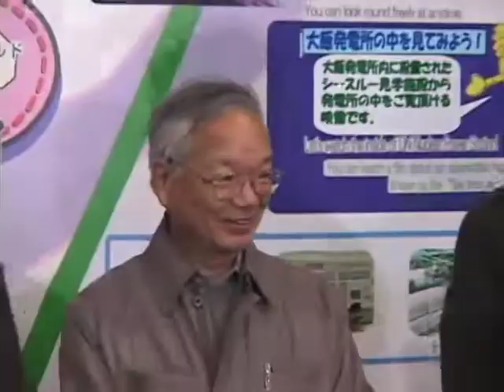大飯原発で新たに断層確認か～規制委初の調査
原子力規制委員会は２日、関西電力の大飯原子力発電所（福井県おおい町）の敷地内に活断層があるかどうかを確認する初の現地調査を実施した。大飯原発は７月に３、４号機が再稼働し、現在、唯一運転している原発だが、規制委が活断層と判断した場合、運転停止を求める方針を示している。